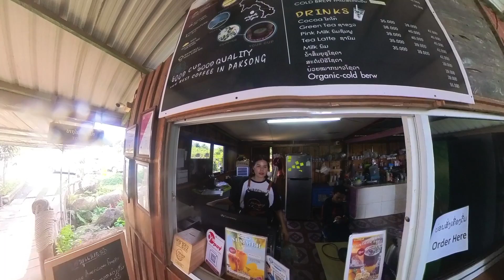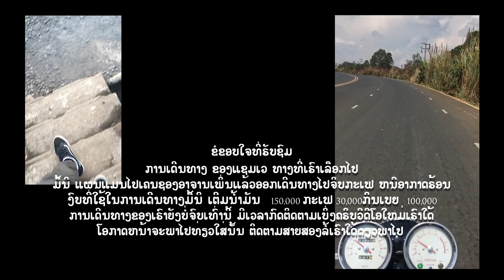Xam way a day 2 ໄປເຄນປັດໄຈວັດ,ໜີອາກາດຮ້ອນສູ່ແດນໜາວ,เดินทางถวายปัจจัย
ແຊມເວ ທາງທີ່ເຮົາເລືອກໄປມື້ນິແມ່ນ ອອກເດີນທາງ ໄປທະຫວາຍປັດໃຈ ມອບຊອງທີ່ອາຈານເພິ່ນແພ່ ເພື່ອນຳໄປສ້າງ ຫໍຢາພື້ນເມືອງ ທີ່ວັດໂຊກອຳນວຍ ເຊີ່ງວັດເພິ່ນຈະມີຢາພື້ນເມືອງໄວ້ປິນປົວຄົນທີ່ເຂົ້າໄປຫາ, ຫຼັງຈາກເຮັດບຸນແລ້ວກໍອອກເດີນທາງ ຊອກກິນກະເຟ ໜີຮ້ອນຈາກປາກເຊໄປປາກຊ່ອງ